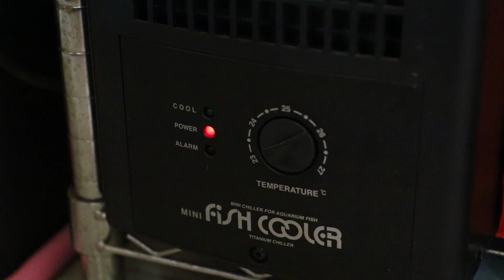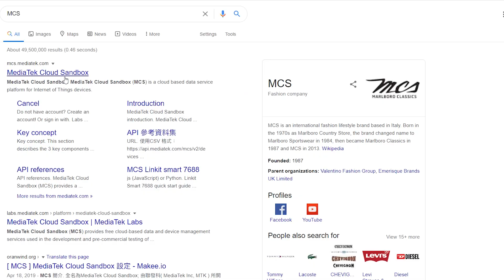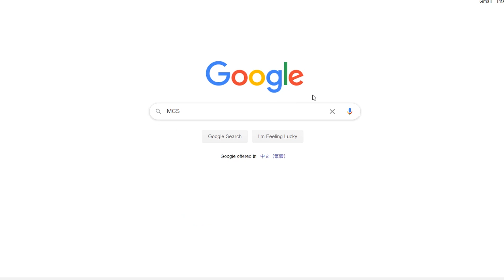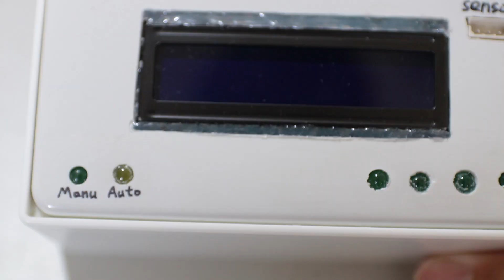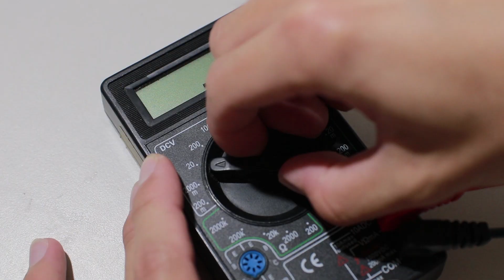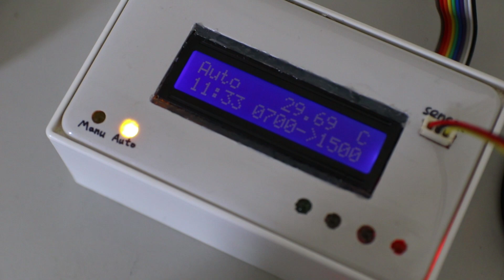Build your own IoT smart aquarium 自製IoT智慧水族箱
上一部影片: 沒有 這是第一隻

所需零件
1x Linkit 7697
4x 3.3V繼電器
1x 16x2 LCD顯示器
5x 插座
1x 開關
1x 插頭
1x 六孔開關盒 含檔板
1x 三孔開關盒 含檔板
1.6mm單心線 (白扁線)

在炎炎夏日中做一個懶人智慧魚缸系統，還有連網功能讓你隨時隨地都能監控魚缸情況!

English subtitle will be updated soon.

Components you will need:
1x Linkit7697
4x 3.3v Relaies
1x1602 I2C LCD Display
5x AC sockets
1x AC switch
1x AC plug
1.6mm Copper wire

Make an IOT smart aquarium that lets you can monitor any value in your aquarium,anytime and any where!